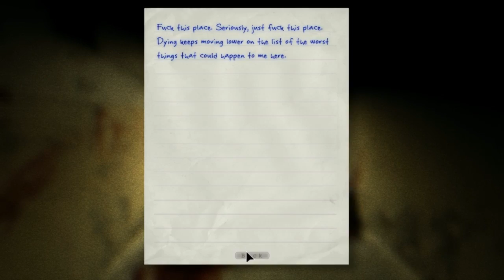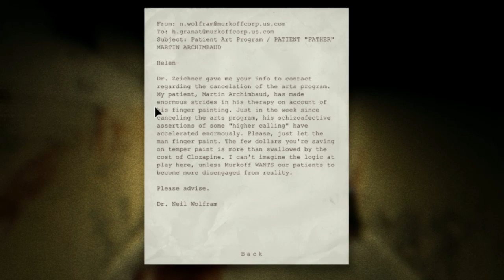Let's Play - Outlast - Episode 3 [Federal Buttstabbin' Asylum]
Where we explore the unknown nethers because we, as humans, are curious bastards...

If anyone watching these likes my videos, please say so! We could all use some encouragement to keep going if these are at least decent enough to be watched. :P

Comments or criticism is helpful! ^_^